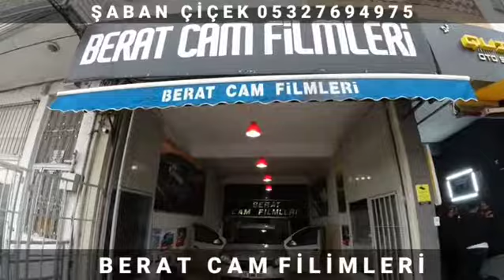BERAT CAM FİLMLERİ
✍ Kaliteli iş ve güler yüzlü personeliyle CamFilmi sektöründe tercih edilen adres olmuştur.Arabasına cam filmi yaptırmak isteyen üyelerimize duyurulur